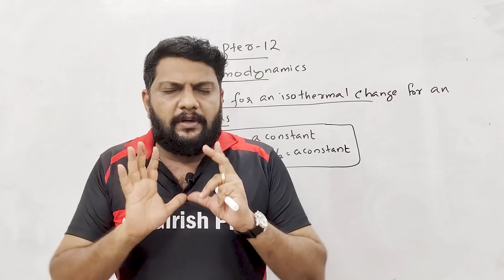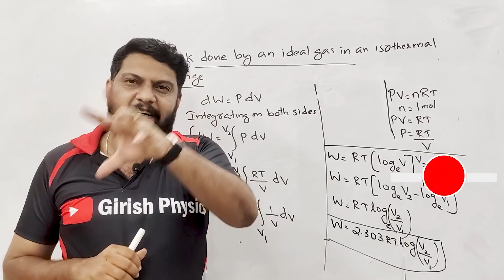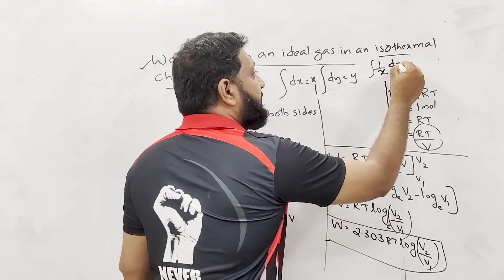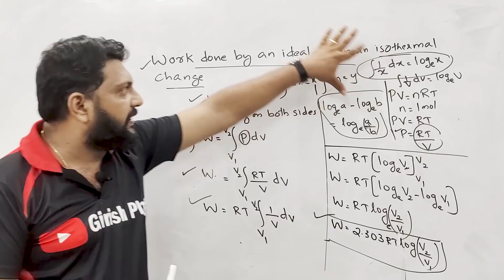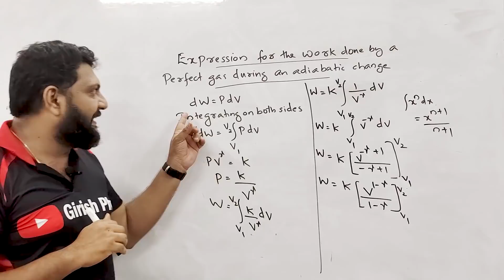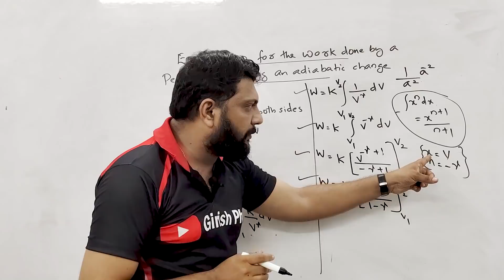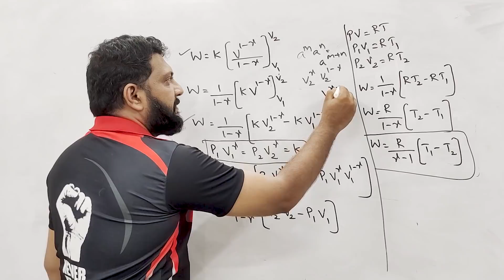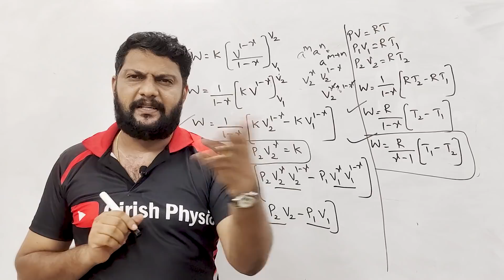Plus One | Physics Focus Area | Chapter 12 | Thermodynamics | Part 3